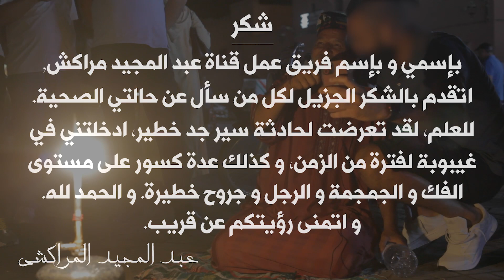😓با عبد المجيد المراكشي...حادثة سير خطيرة😰😰...الرجوع مسألة وقت